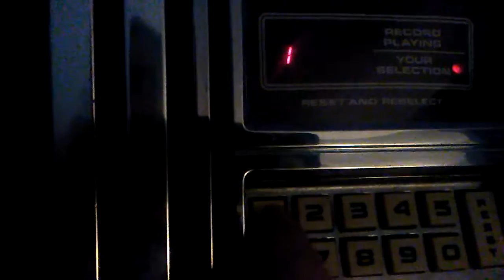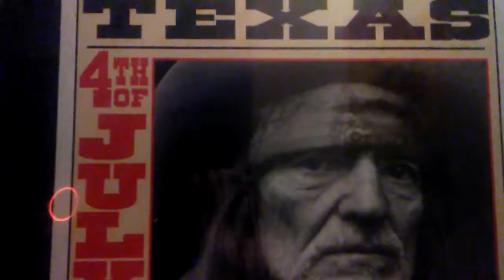Hurdy Gurdy Man